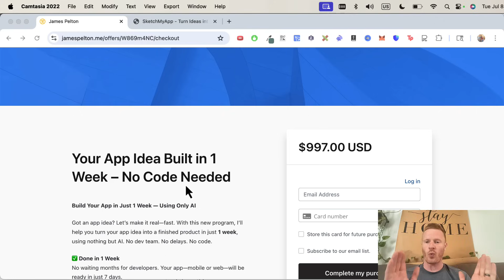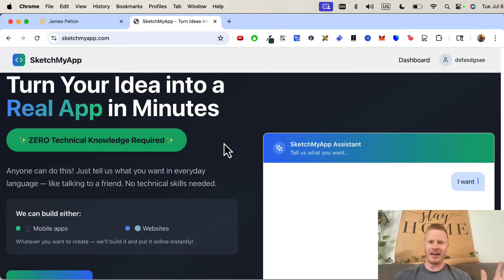I Will Build Your App In Just One Week!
🔗 Turn Your App Idea Into Reality (In Just 7 Days!)

Ever had an app idea but didn't know how to build it—or didn't want to wait months and pay thousands? In this video, I walk you through how I'm building full mobile or web apps in just 1 week using only AI tools—no code, no dev team, just results. This isn't a theory—I'm actually doing it, and I'll show you how.

👉 $997 one-time
👉 AI-powered, human-guided
👉 No coding or technical skills required
👉 Finished in 7 days or less

Whether you want to launch a SaaS, create a tool, or build something fun—this is how to finally turn your app idea into passive income FAST.